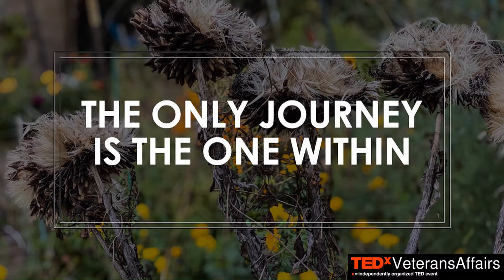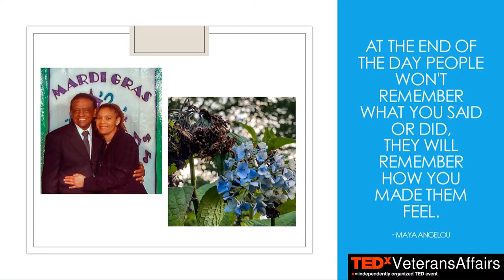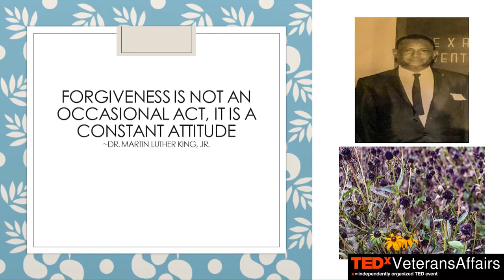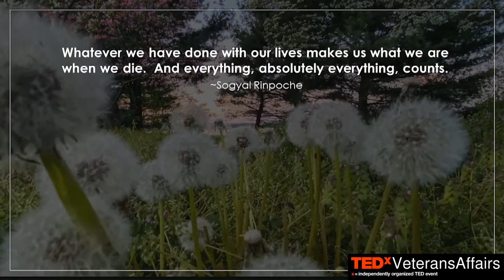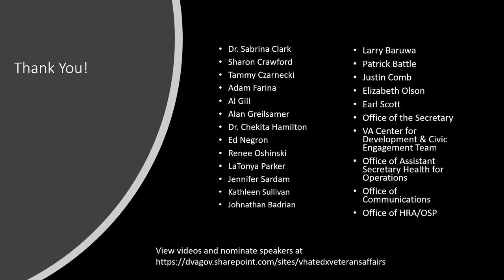Taking Inventory of Life: Birth of a Death Doula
In July 2021, I had the honor to provide this talk regarding my birth to becoming a death doula.  I believe I've always been a death doula.  I have always had a desire to sit with the aging, the elderly and those who are dying.  There is no greater honor than to sit at the feet of the elders, or a dying person, to support them and learn about the beauty of life and support a beautiful death.